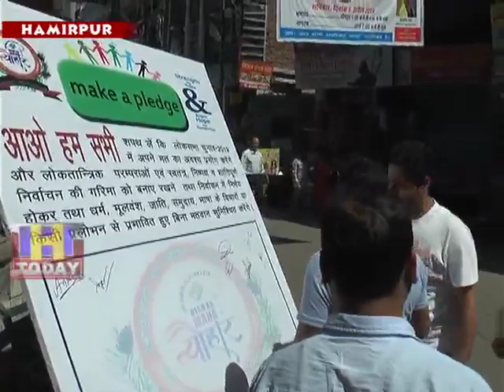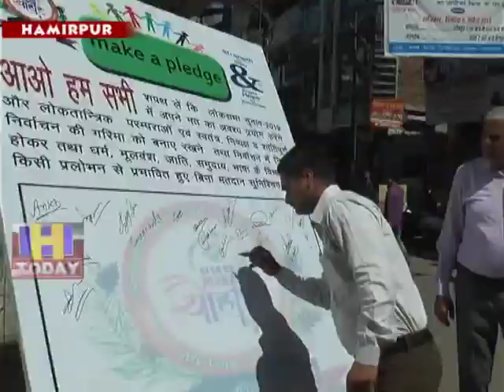To make a conscious about voting, make a chart of make a pledge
हमीरपुर गांधी चैंक पर लोगों को मतदान के बारे में जागरूक करने के लिए मेक ए प्लेज का चार्ट लगाया गया है जिसमें लिखा है कि आओ हम सभी शपथ लें कि लोकसभा चुनावों में अपने मत का अवश्य प्रयोग करेगें धर्म जाति समुदाय या किसी के प्रलोभन से प्रभावित हुए बिना मतदान सुनिश्चित करेगें और अपने मतदान का सही प्रयोग करेगें